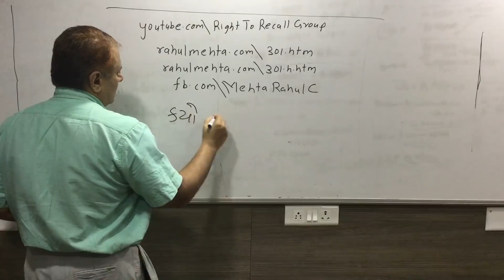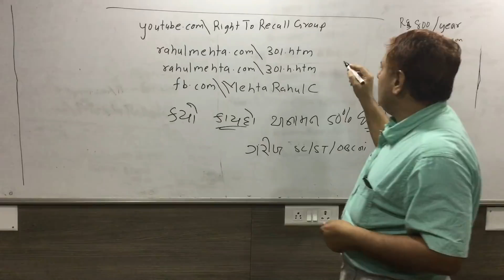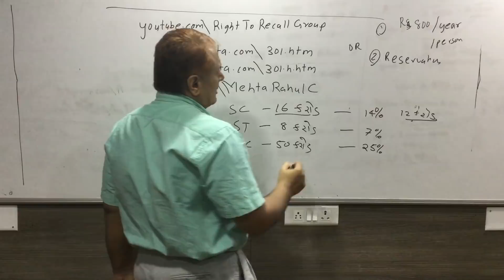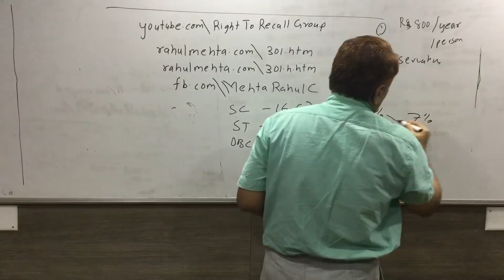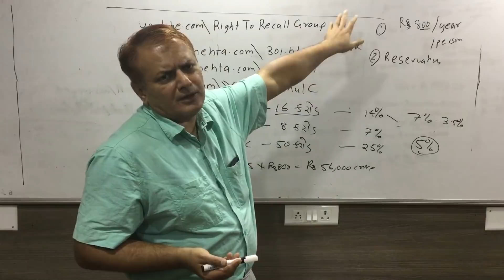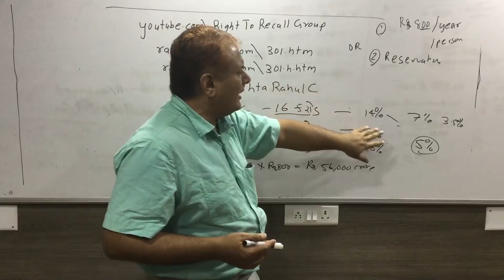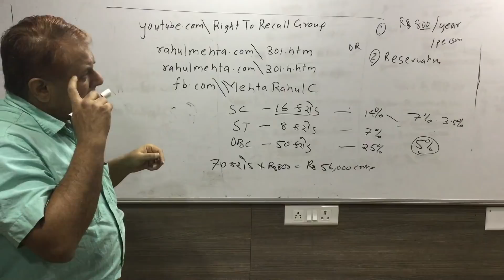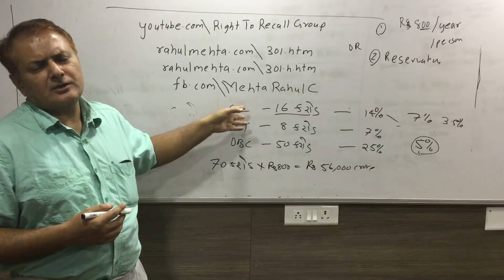G-004-Which law can reduce reservation to 5%. (Gujarati)